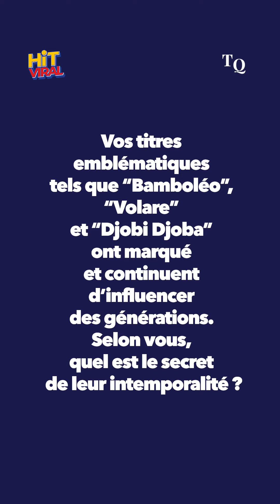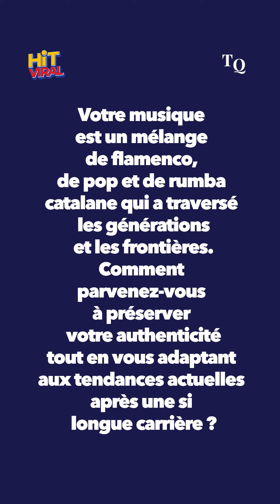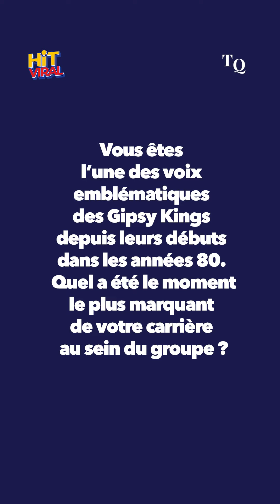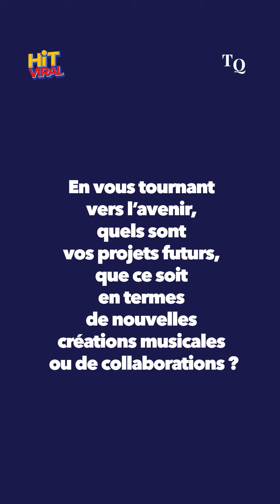Nicolas Reyes : “J’ai toujours rêvé de partager les chansons des Gipsy Kings au Maroc”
Les Gipsy Kings, groupe légendaire de rumba flamenca, ont enflammé la scène du Palais des Institutions Italiennes à Tanger lors de la 22e édition du Festival Tanjazz. Au micro de TelQuel, leur chanteur principal, Nicolas Reyes, s'est confié sur son lien unique avec le Maroc, l'affaire des faux concerts, ainsi que les secrets derrière les titres intemporels du groupe, tels que "Bamboléo", "Volare" et "Djobi Djoba".